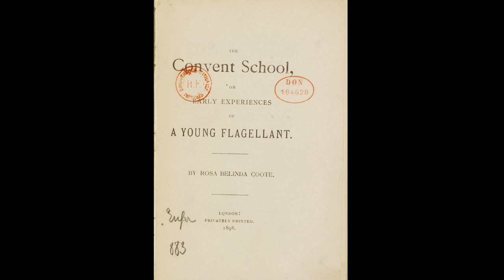The Convent School; Or, Early Experiences of a Young Flagellant by Coote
Warning! very graphic an senseless sexual violence, do not listen unless this is your thing...
erotica/BDSM
read by AI